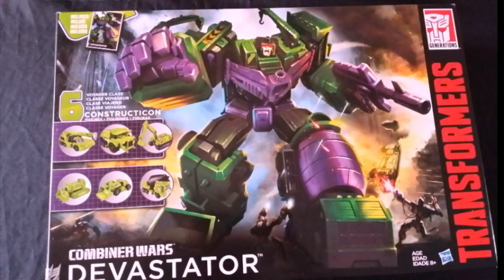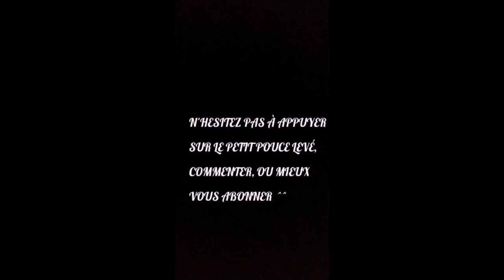Transformers Combiner Wars part 5 " Hook "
5è revue consacrée à la team des Constructicons avec aujourd'hui un aperçu de Hook avant dernier membre formant le torse de Devastator. Je vous souhaite de passer un bon moment les p'tits Z'amis, à très bientôt pour la prochaine revue !  😉 😊 👍